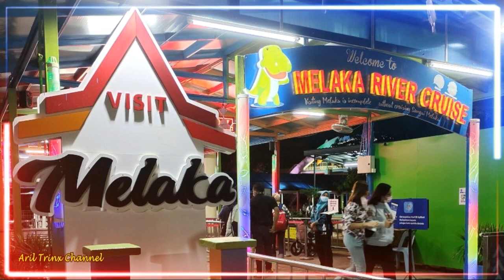MELAKA RIVER CRUISE NIGHT | KEMBARA SUNGAI MELAKA | TEMPAT MENARIK DI MELAKA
Lokasi di Jalan Laksamana, 75000 Melaka

✅ Melaka River Cruise

Open : 9.00am - 10.00pm  - Everyday
              Child -  Age 2 to 12 years old - Rm23
              Infant - Age  2 years old below - FOC
              Senior Citizen - 60 years old above - Rm28

Sungai Melaka dipenuhi dengan sejarah sejak kegemilangan empayar  Kesultanan Melayu Melaka yang berpengaruh dan berkuasa yang menarik pedagang seluruh dunia untuk datang berniaga dan berdagang dan yang mengkagumkan telah mempengaruhi Tome Pires, sejarawan Portugis untuk menamakan negeri ini sebagai ‘Venice di Timur'.

Walau bagaimanapun, Sungai Melaka kini sebahagian besarnya hanya menjadi peringatan berharga tentang masa silamnya yang gemilang dan kaya serta pembangunan masa kininya. Dan cara terbaik untuk mengetahuinya ialah dengan merasai kembara sungai untuk menjejaki sejarah dan menyaksikan keindahannya yang menarik dan mempersonakan.

Melaka River Cruise, Melaka River Cruise Night, Melaka River Cruise 2022, Melaka River Cruise 2023, River Cruise Melaka, Bot Melaka River Cruise, Malacca River Cruise, Melaka River, Malacca River

This Melaka River Cruise video was taken at the beginning of January 2021 when my family vacationed to Melaka for 3 days and 2 nights.

Location at Jalan Laksamana, 75000 Malacca
Open from 9.00 am to 11.30 pm
Ticket Price:
Adults RM25
Children RM15

Sungai Melaka is filled with history since the glory of the influential and powerful empire of the Malay Sultanate of Melaka which attracted traders from all over the world to come to trade and trade and which impressively influenced Tome Pires, the Portuguese historian to name this state as the 'Venice of the East'.

However, the Melaka River is now largely just a precious reminder of its glorious and rich past and the development of its present. And the best way to find out is to experience the river cruise to trace the history and witness its fascinating and personable beauty.